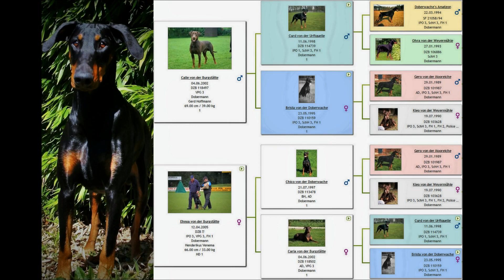Dobermann Magmar Von Der Burgstätte